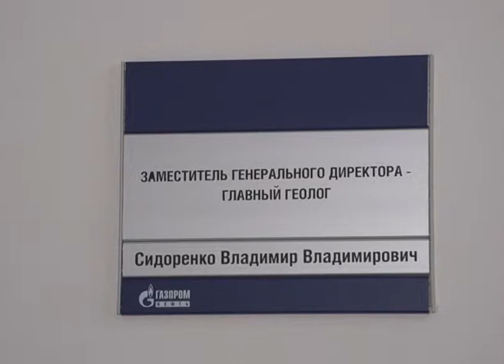06 08 -- Новый ЗГД в Газпромнефть Муравленко